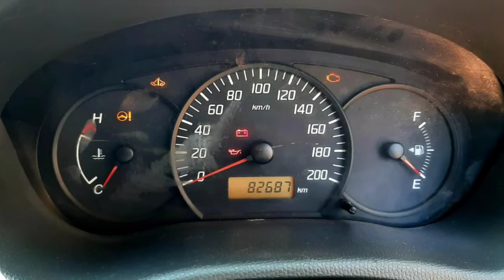Maruti Suzuk Swift Second Car Used Car Sales in tamil nadu bala tex car sales and buying online